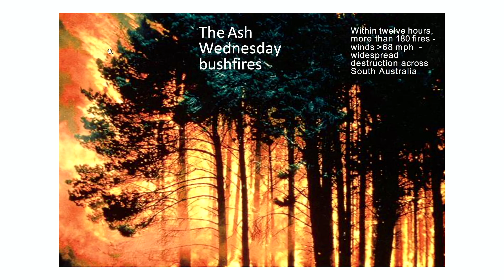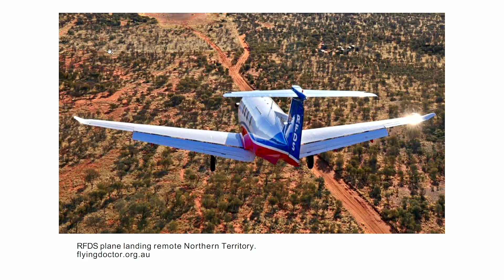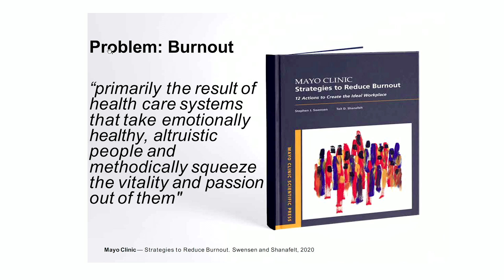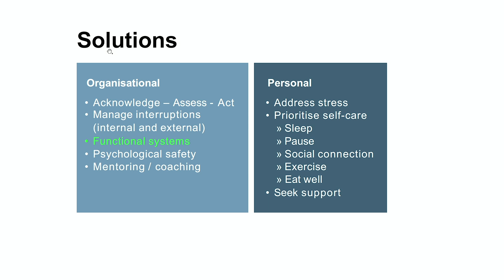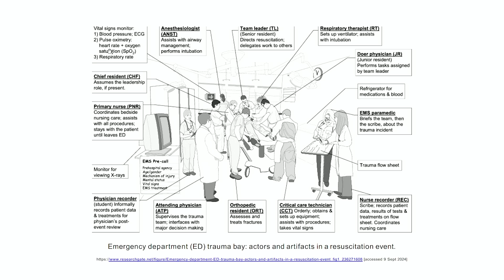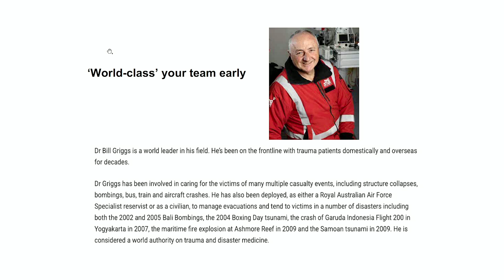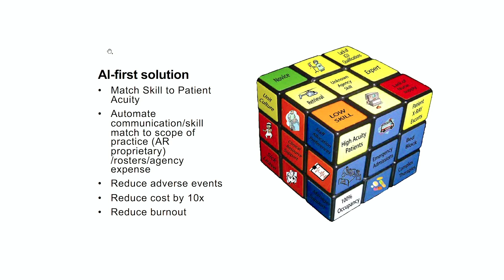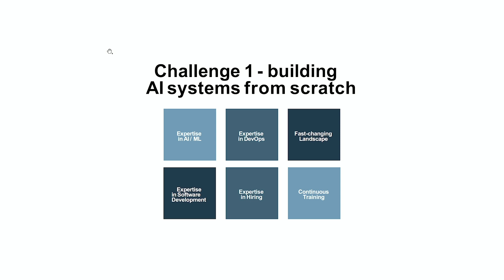AI and Critical Care: Go where to puck is headed | Amanda Rischbieth | TEDxBoston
AI is transforming Healthcare with endless opportunities. Imagine a smart hospital trauma room with coordinated eyes, ears, voice, roles, and protocols in real time informing decision-support for faster and more accurate responses. And what if we could more efficiently and effectively skill match our team skills and experience to patient acuity to reduce adverse events, not just in the ICU but across the hospital? A better healthcare team experience, better patient experience and outcome, and all at a reduced cost to the hospital provider. Dr Amanda Rischbieth AM PhD FAICD is a former Visiting Scientist at Harvard T.H. Chan School of Public Health (2018 to 2022) after being competitively selected as one of 40 global leaders, as a Harvard Advanced Leadership Initiative (ALI) Fellow in 2017. She is a the ALI Impact Leader in 2024 and also chairs The National Blood Authority Australia.

In 2023 she received a Member of the Order of Australia (AM) award for her services to public health and governance, and has over 24 years company directorship experience in addition to being a CEO of a leading health organisation for 6 years.

Dr Rischbieth is a Non-Executive Director of the International Women’s Forum Australia (IWFA) and a member of the International Foundation for Valuing Impacts Technical and Research Committee. She is an Associate Clinical Professor at the University of Adelaide, a Fellow and Faculty of the Australian Institute of Company Directors, a member of Chief Executive Women, and a former Telstra Business Women’s Award Finalist.

She undertakes corporate advisory work on governance, sustainability, ESG, health, cyber, and AI and is currently building two AI ventures in Climate and in Health. Dr Rischbieth was a member of a gold-winning team in the MIT AI Venture Studio in Spring 2024.

Dr Rischbieth’s previous directorships include Duxton Farms (ASX:DBF), the Australian Organ and Tissue Authority Advisory Board, the National Heart Foundation of Australia SA, the Australian College of Critical Care Nurses (National President), the South Australian Public Health Council, the South Australian Urban Renewal Authority, the Leaders Institute of SA, and the South Australian Motor Sport Board (V8 Supercars Adelaide 500).

She received her PhD which focused on intensive care decision-support systems, in 2007 at the University of Adelaide. Earlier in her career she established and co-led a private intensive care unit for 10 years. In 2018 she joined the Hands-On group going to Sri Lanka, fitting 247 prosthetic hands to landmine victims.